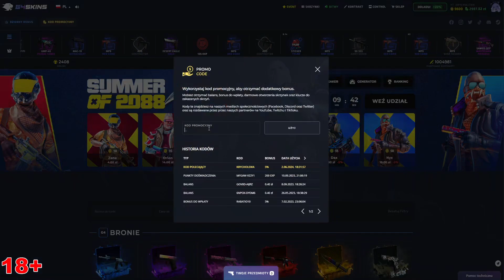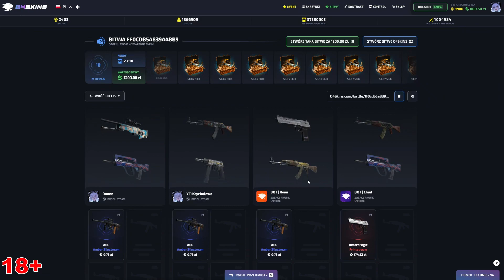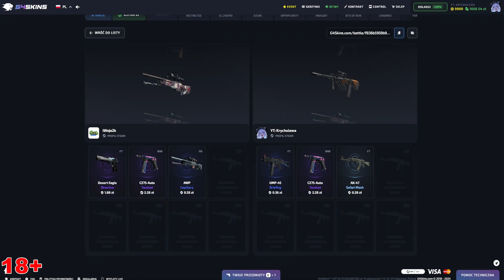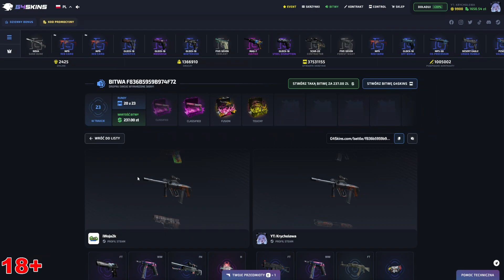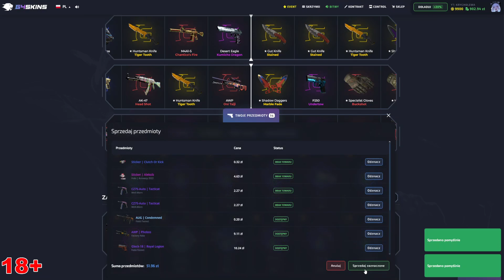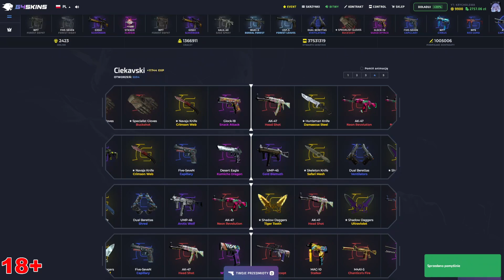TEJ SKRZYNKI NIE DA SIE PRZEWIDZIEĆ 🤨 G4SKINS